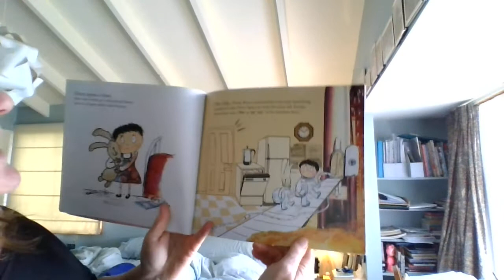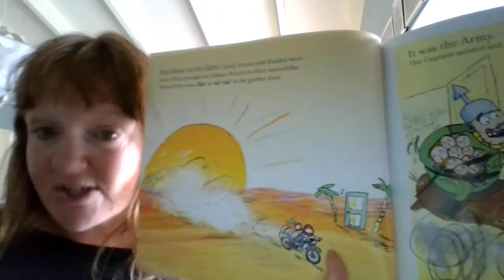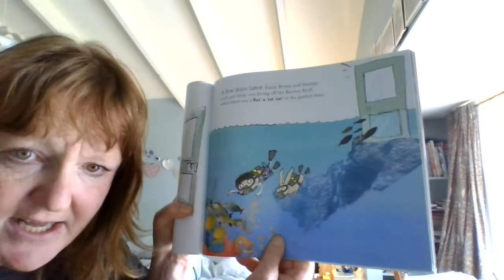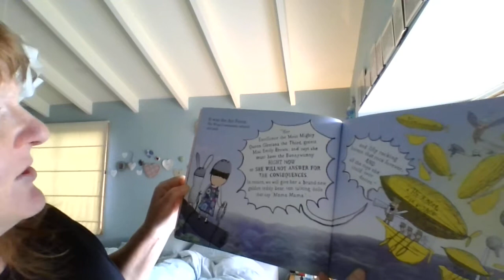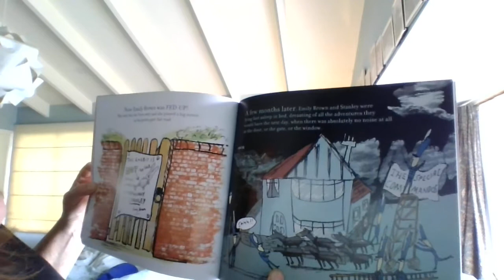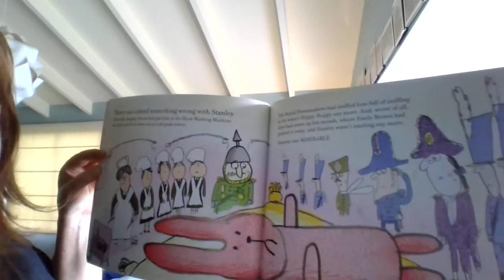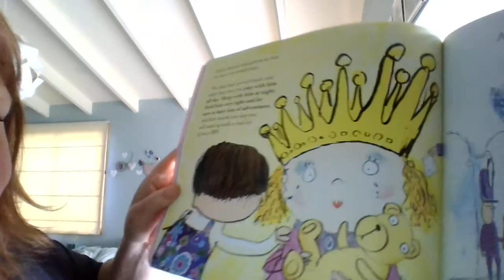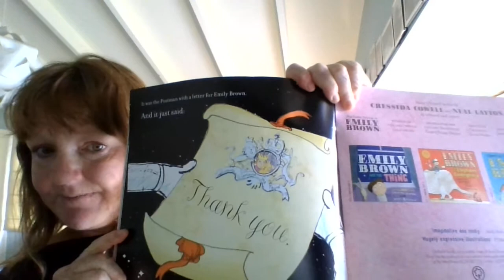This Rabbit belongs to Emily Brown by Cressida Cowell, read by Librarian Melissa Ashby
Stories Online